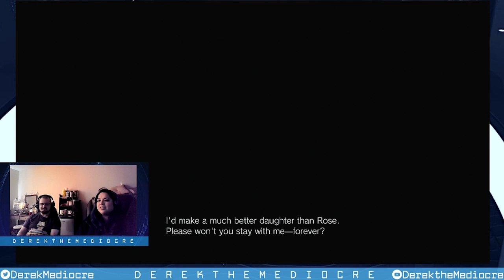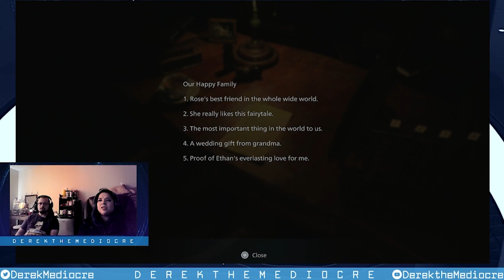Resident Evil Village (8) - Part 13 [PS5]